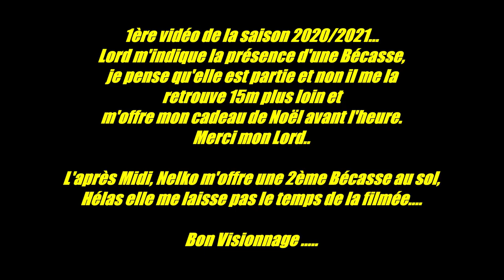La Belle Bécasse de Noël Décembre 2020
🎥📷Filmé avec une Caméra Drift Ghost XL et un Canon  à mettre 1080p HD
Bécasse filmée au sol à 1m sur l'arret de Lord le 24 Décembre, Toujours Magnifique de voir Dame Scolopax  Rusticola devant 4 de mes setters..Elle a été sympa avant de s'envolée un super cadeau de Noel avant l'heureMerci mon Lord...
1=Eclair (Ukla * Albane TAN)
2= Lord De La Croix Jallu ( Echo * Etoile des Pays De Loire TAN)
3= Nelko Des Venelles D'Ar Koad ( Echo * Guiness De Briselaine TAN)
4= Nash Des Venelles D'Ar Koad ( Echo * Guiness de Briselaine TAN)